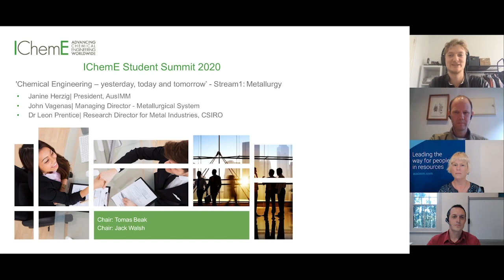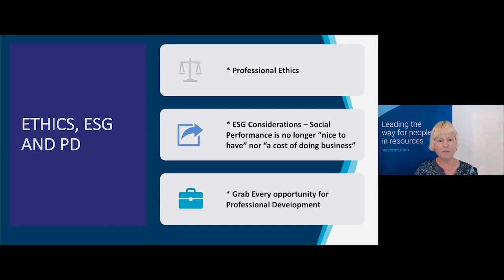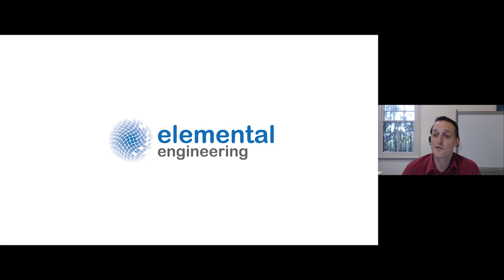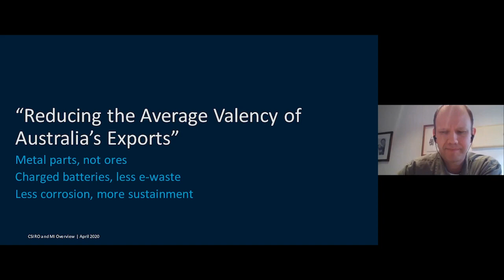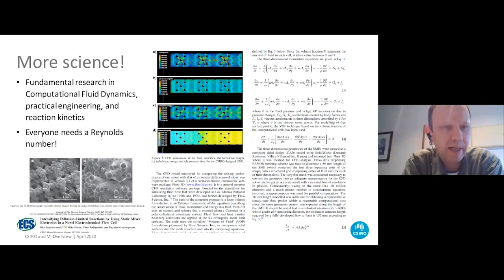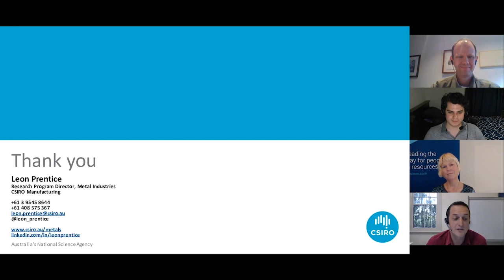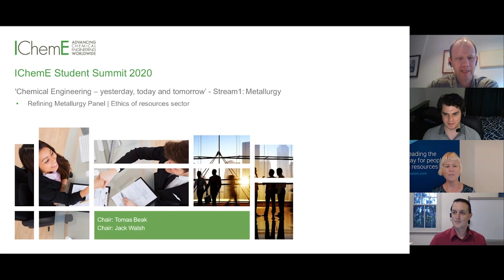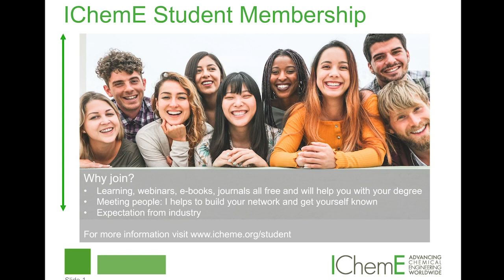IChemE Student Summit Day 2- Metallurgy Stream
In the metallurgy stream of the Student Summit, Janine Herzig, John Vagenas, and Leon Prentice summarised the importance of social licence to operate, the digitisation of the metallurgy field, their transitions to consulting and research, the importance of R&D in the future of metallurgy, the global trends that will impact the discipline, the importance of professional bodies attached to the industry, among many more topics.

The Student-led Summit was put together in collaboration with a of range Australian Chemical Engineering Student societies with the assistance of IChemE Australasia.